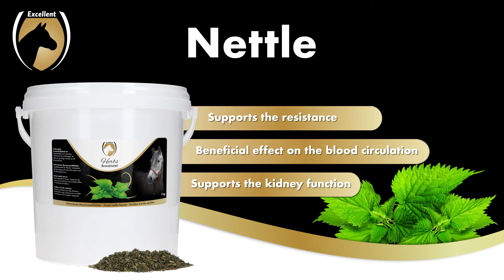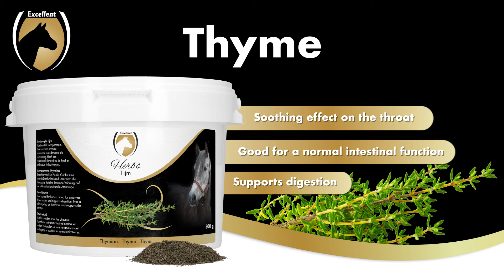Excellent Herbs USP (EN)